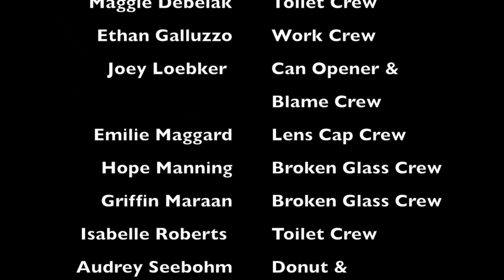Prom Dress. Doorbells. The Real Bros of Anderson Township.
These are three Short Films created by TOAST Film Camp in the summer of 2019.  This was written and directed by Isabelle Roberts.